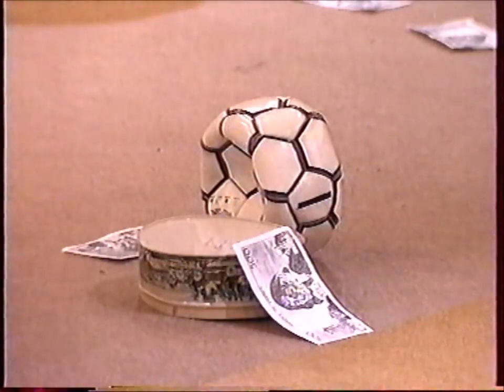Sketch de Sim aux grosses têtes